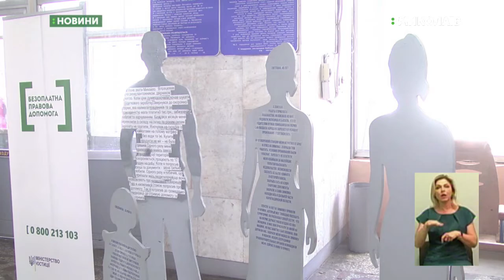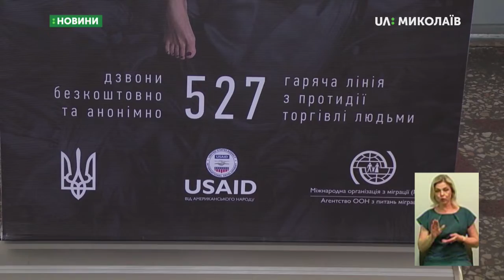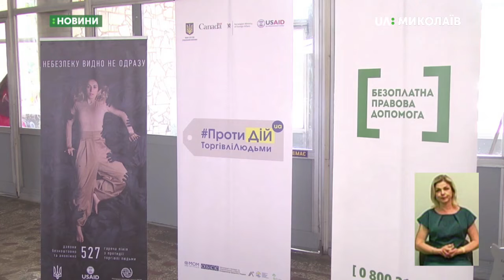30.07.2019. Новини. 19:00